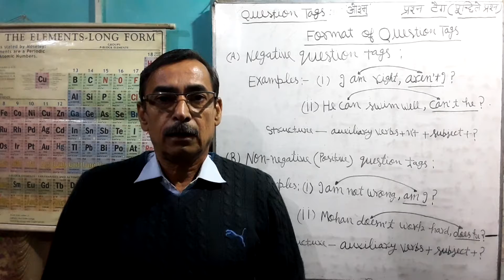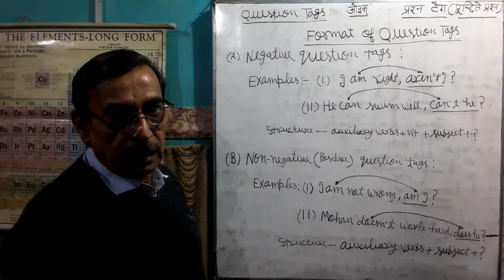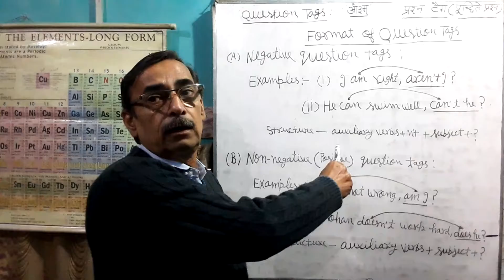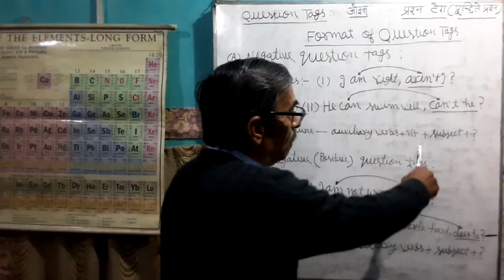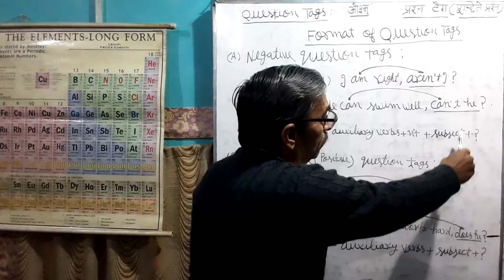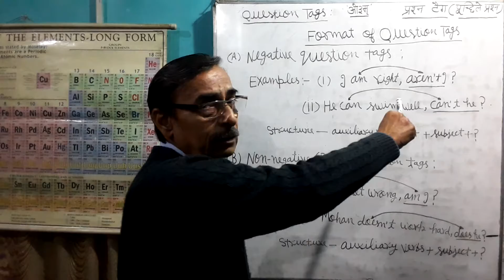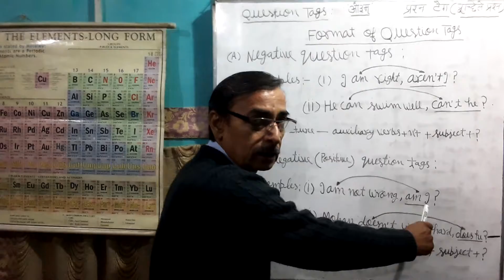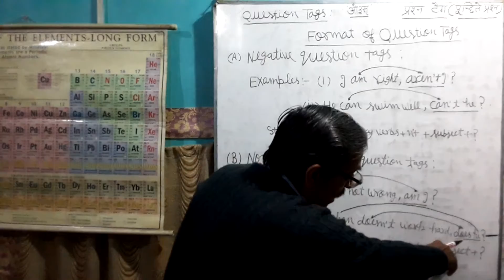QT-03 Bieta Integrated English - Question Tags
Question Tags - FORMAT  OF  NEGATIVE  & POSITIVE  question  tags